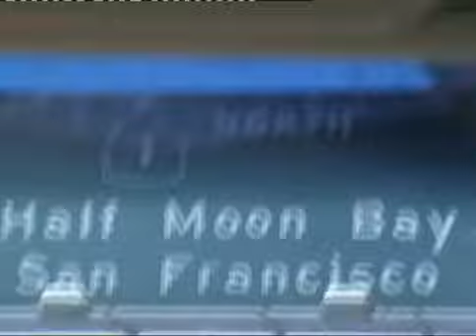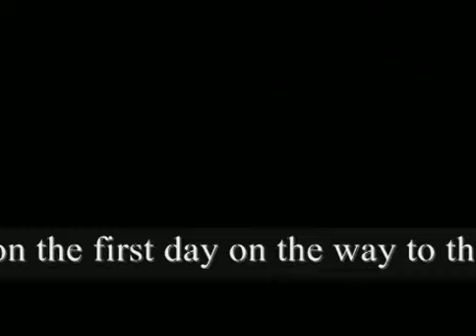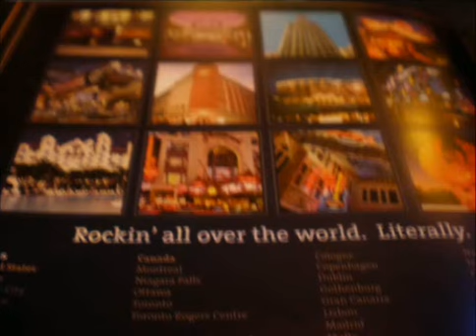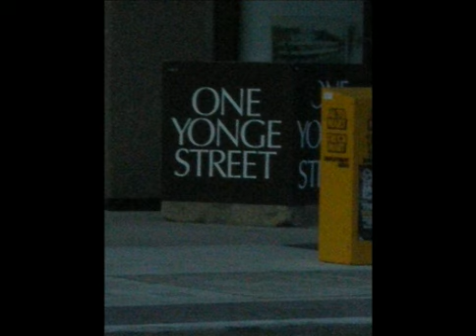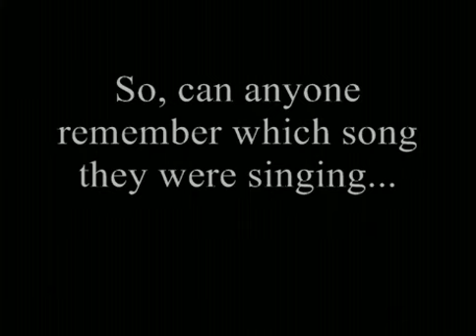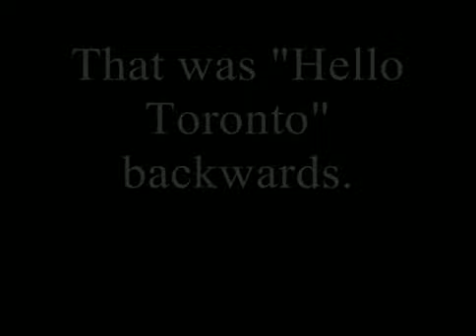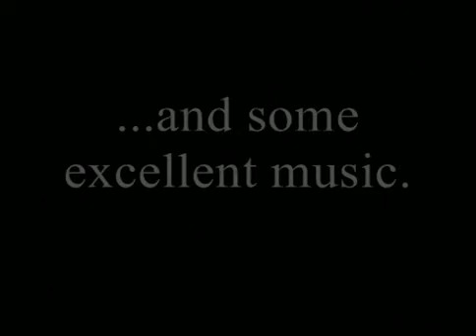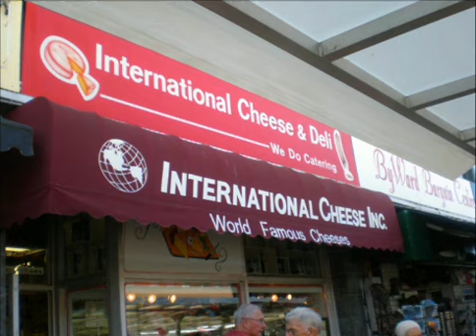Canada 2009. Part 1 of 3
Toronto, Huntsville, Ottawa, Tremblant, Montreal, Kingston and Niagara - with music!